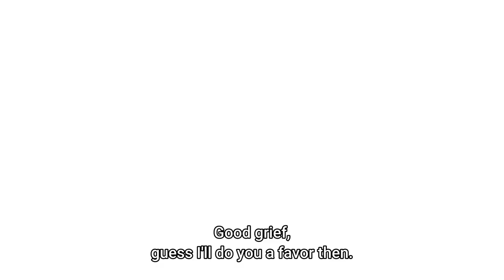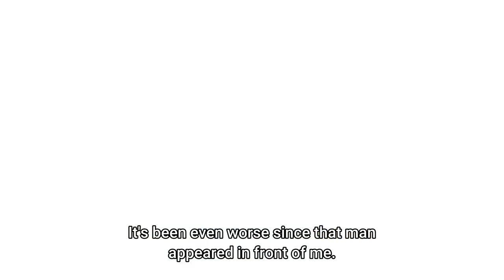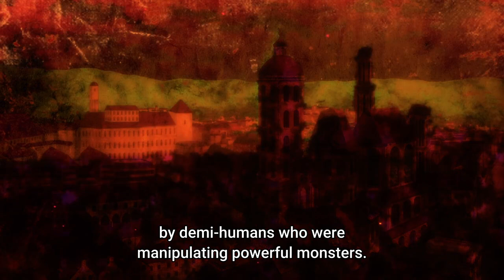I Parry Everything Episode 5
The Kingdom of Clays faces a dire crisis: an assassination attempt has just been made on its own Princess Lynneburg, and its neighboring countries eye the aftermath like starving vultures, plotting the Kingdom's downfall. The ensuing conflict will shape the face of the continent for centuries to come...but Noor doesn't have a clue about any of that! Having freshly arrived at the royal capital after over a decade of rigorous, isolated training at his mountain home, he's dead set on achieving his childhood dream of becoming an adventurer, even if the only skills he possesses are useless ones. Sure, he can "Parry" thousands of swords in the span of a single breath, but everybody knows you need more than that if you want to be an adventurer! Our hero's road to making his dream come true will be long(?) and arduous(?)—but if there's one thing Noor's not afraid of, it's some good ol' fashioned hard work!